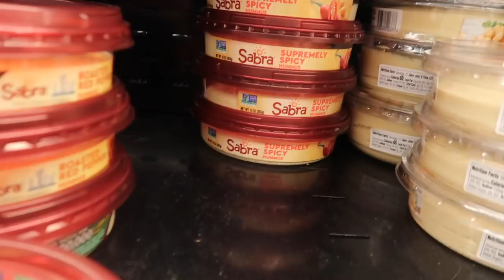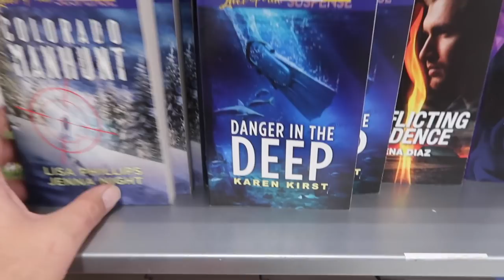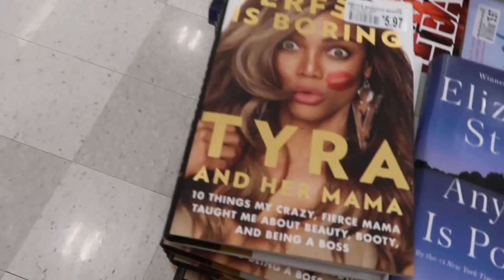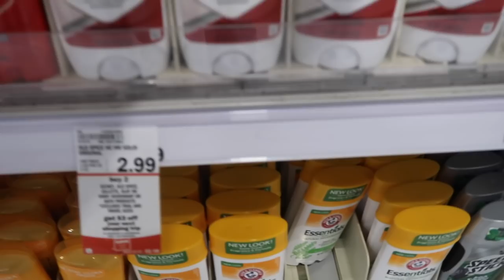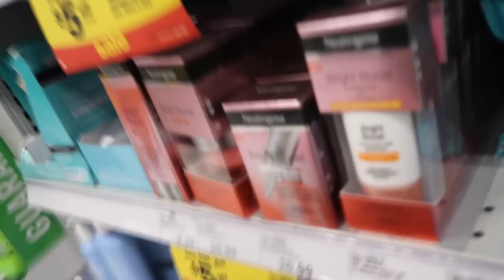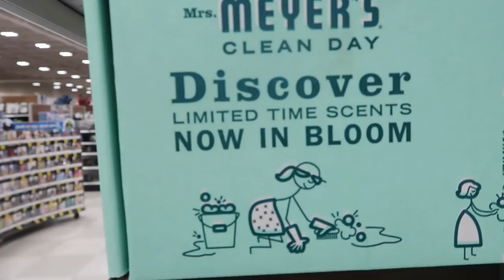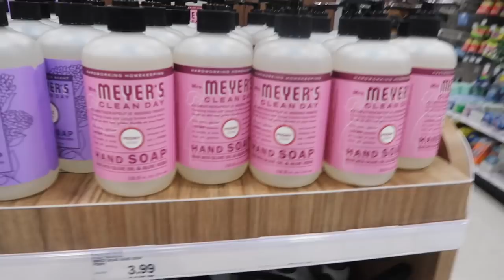LATE NIGHT WALMART & MEIJER HAUL!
In today's video I did a late night shopping haul and brought you guys along for the ride!

Peter Monn
Indianapolis, Indiana
46250